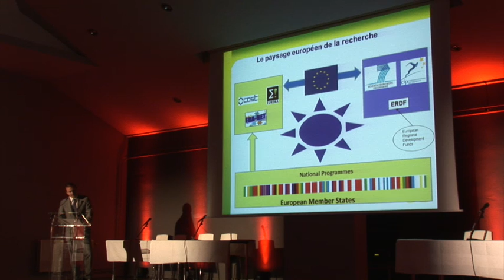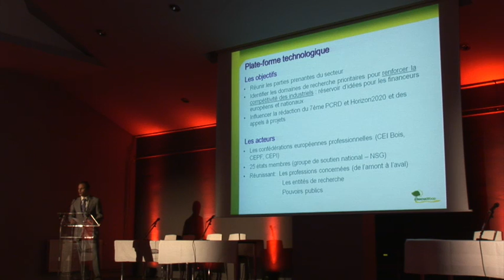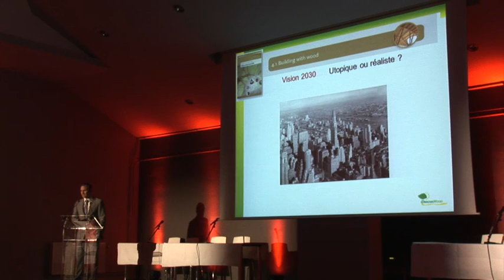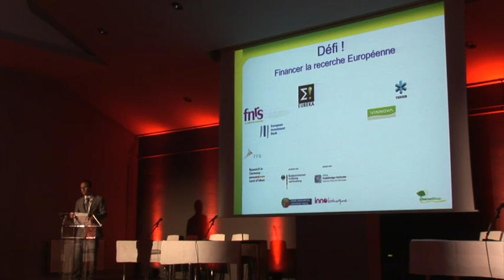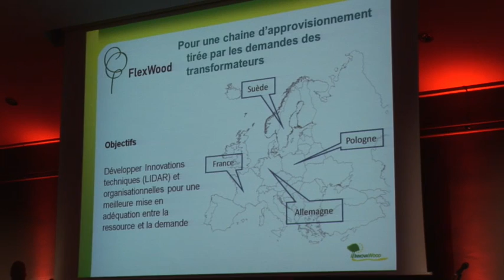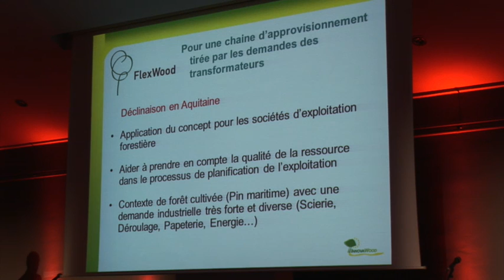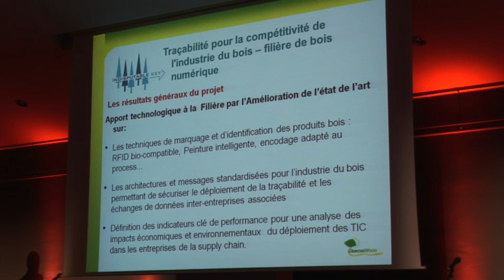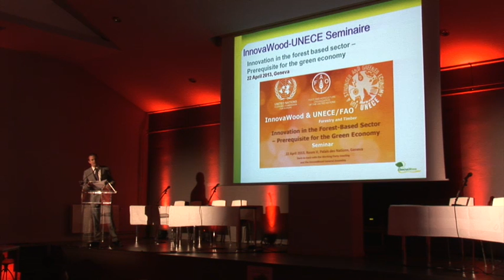130050part_9_gus_verhaegen_540p